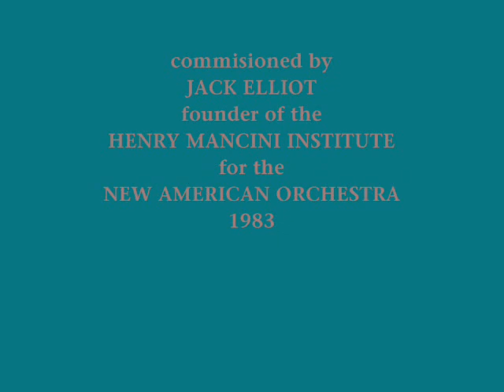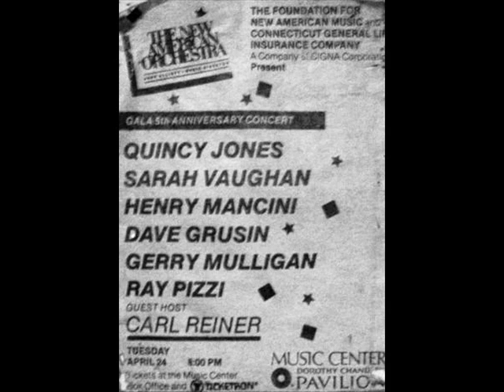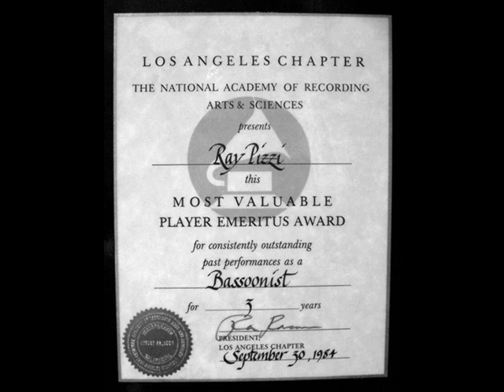RAY PIZZI "Piece for Jazz Bassoon and Orchestra" HENRY MANCINI Disney Hall 2004 LIVE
Ray Pizzi plays Henry Mancini "Piece for Jazz Bassoon and Orch" live performance at Disney Hall, 2004 This piece was composed and DEDICATED to Ray Pizzi.
Art by Ray Pizzi